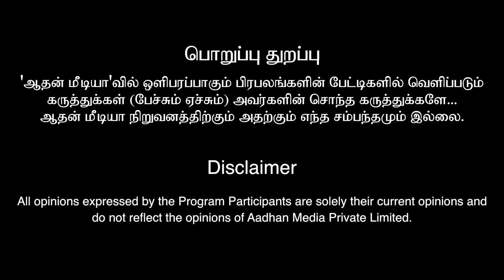அண்ணாமலை பாஜக தலைவராக நீடிப்பாரா ? | உடைக்கும் குபேந்திரன் | கொடி பறக்குது | Aadhan Tamil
India’s no.1 tour operator